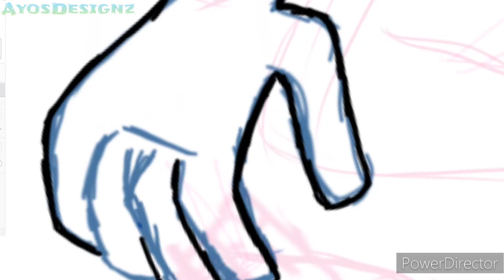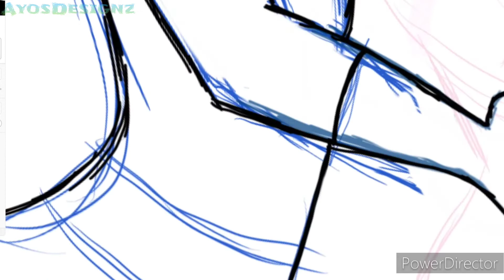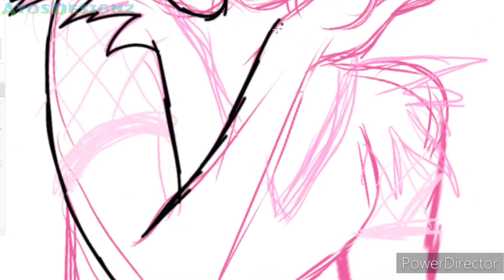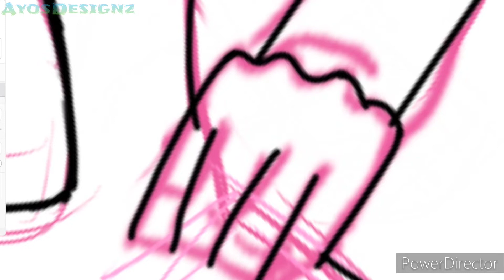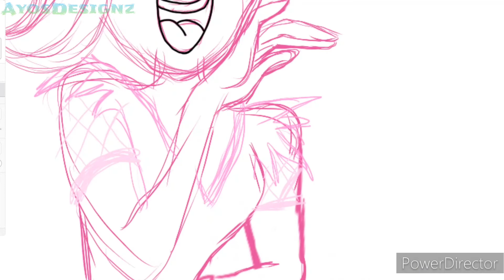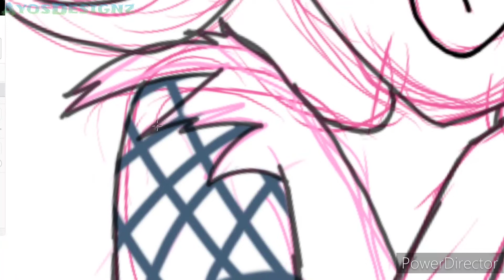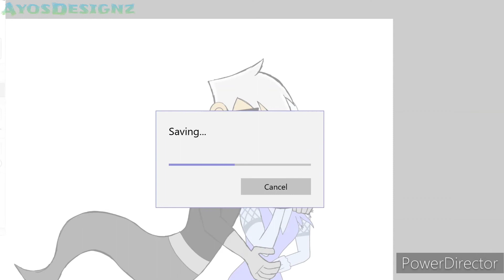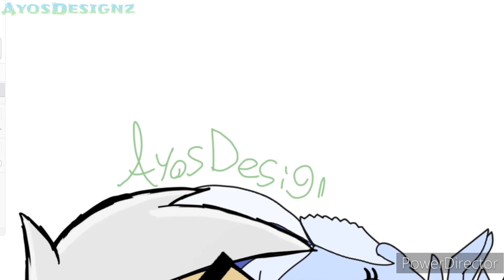Danny Phantom x Phantasma speedpaint - Happy Halloween 2022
Happy Halloween!

I came across a fanart years ago that always stuck with me of the two of them as a ship (same age of course) and I thought it was cute.
Finally got around to drawing something for the ship myself.
Aren't they cute?

💚👻 Ghostly Love 👻 💙